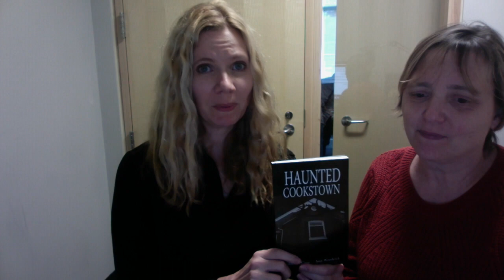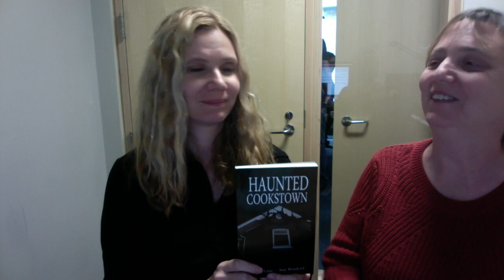MakerFest Author Lightning Talk - Amy Woodcock and Catherine Crow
We asked seven authors to tell us about writing.  The catch?  They had only five minutes!  Amy Woodcock and Catherine Crow discuss the fascinating process of collecting and telling the stories of local hauntings.